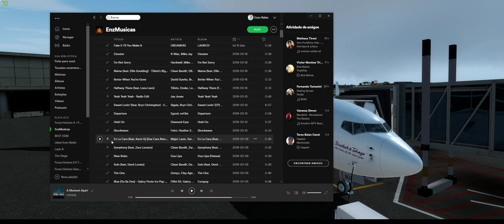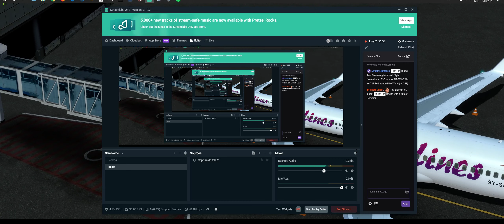P3D v4.4 ✈ MBPV-MYNN✈ 737-800| Around the World (44/253)